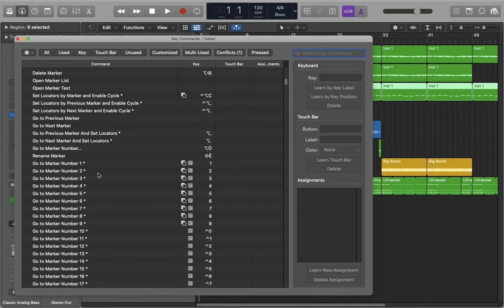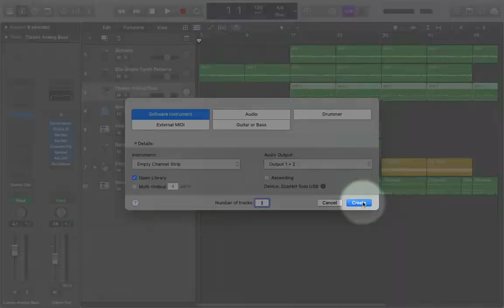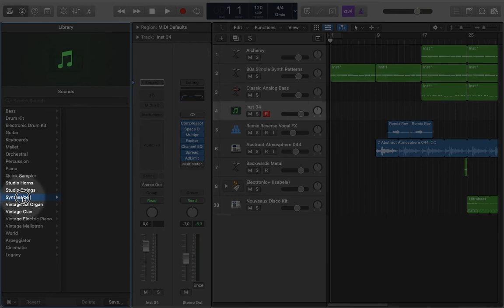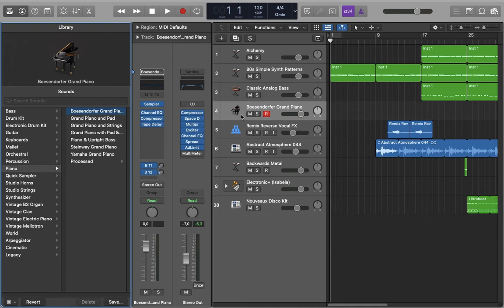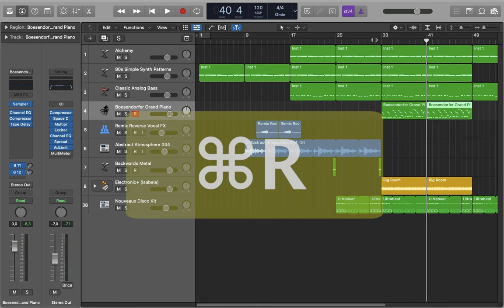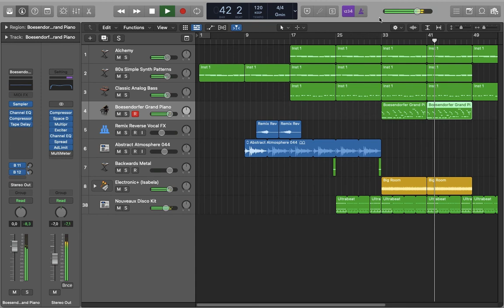Registrare le tracce MIDI. Logic Pro - Basic #06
Registrare le tracce MIDI // Tutorial italiano di Logic Pro X (rel. 10.6) - Stagione: Basic.
Registrare note MIDI dopo aver creato una traccia e scelto una patch dalla Library.